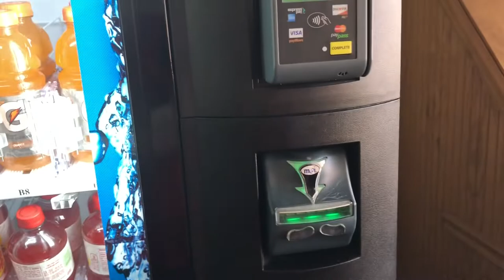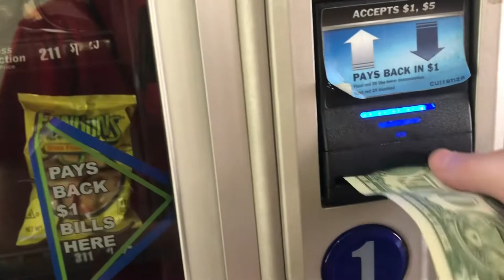Vending Machines At College